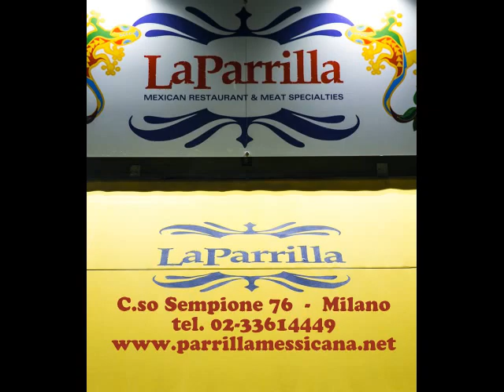PARRILLA MEXICANA Ristorante Messicano in Milano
Al Ristorante la Parrilla Mexicana si respira un’atmosfera unica, multicolorata e calorosa i cui dettagli e arredi rimandano all’inconfondibile tradizione messicana. La passione per tutto ciò che riguarda il Messico e le sue tradizioni ha reso la Parrilla Mexicana un locale unico nel suo genere, motivo per cui è divenuto nell’immediato uno dei più conosciuti Ristoranti Messicani di Milano.   Da noi puoi gustare piatti prelibati e tipici messicani come Fajitas, Tacos, Quesadillas, Enciladas e molti altri… Inoltre abbiamo piatti tipicamente argentini come il Bife Ancho, l’Asado Arrachera e tanti altri ancora tutti rigorosamente a base di carne e cucinati secondo le ricette tradizionali. Tutta la carne adoperata per cucinare proviene rigorosamente dall’Argentina!
PARRILLA MEXICANA
C,so Sempione 76  - MILANO